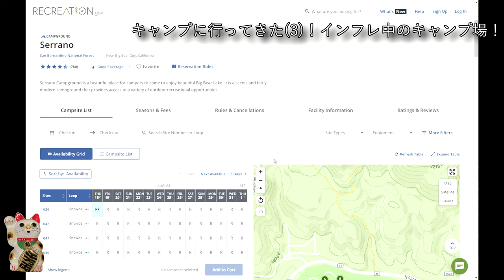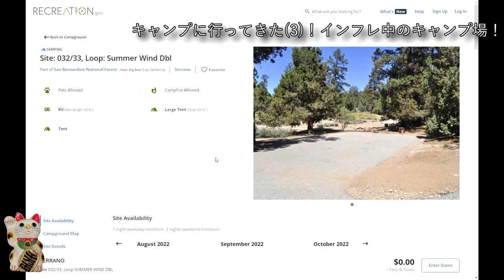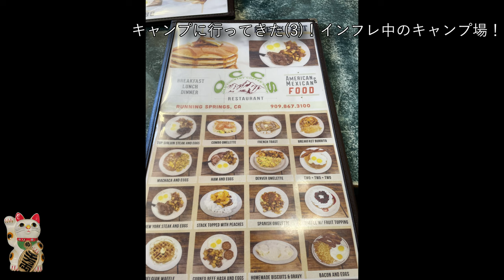【アメリカキャンプ】キャンプに行ってきた(3)！インフレ中のキャンプ場！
本日は「キャンプに行ってきた(3)！インフレ中のキャンプ場！」というお話です。
キャンプ最終日の情報をお伝えします。
2002年アメリカ移住。
[Video equipment]
--DJI Osmo Pocket
-- DJI Osmo Mobile 3
-- SLIK Tripod
-- Celestron Heavy-Duty Altazimuth Tripod
-- Gosky Universal Cell Phone Adapter Mount
-- Phone tripod
-- Celestron Ultima 80 Angled Spotting Scope